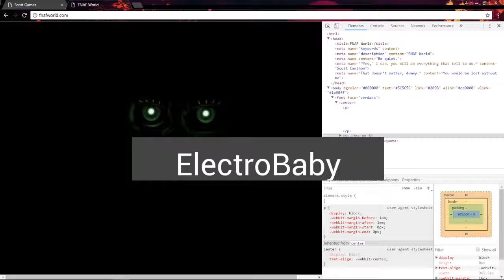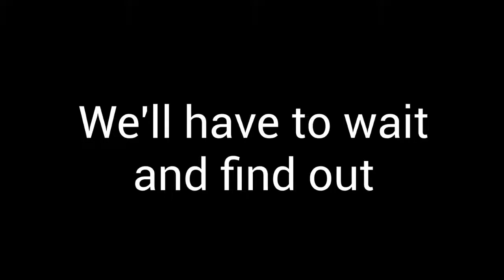What Could This Mean?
New teasers found on Scott Games and FnafWorld.
Creepy thing is, there is a conversation in the coding.